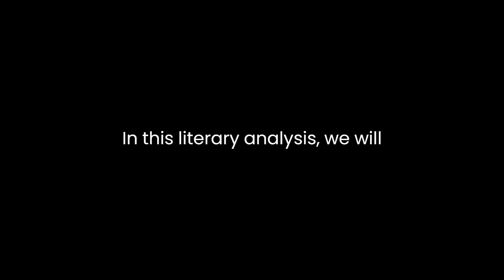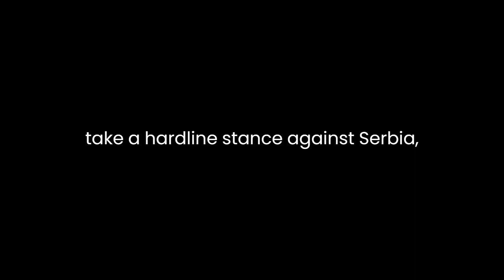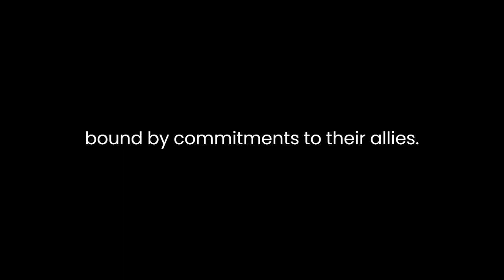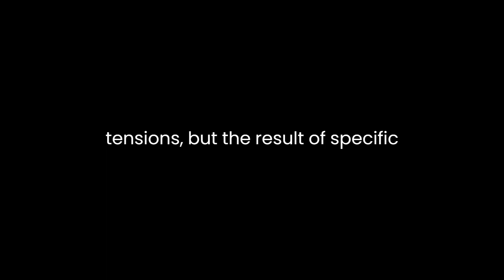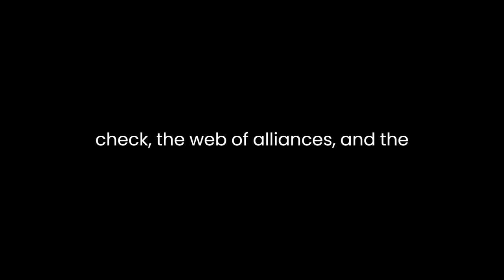"Europe's Last Summer" By David Fromkin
"Europe's Last Summer: Who Started the Great War in 1914?" is a thought-provoking historical analysis by David Fromkin that delves deep into the complex web of political alliances, imperial ambitions, and diplomatic failures that led to the outbreak of World War I. In this literary analysis, we will explore the key themes and arguments presented in the book, examining Fromkin's perspective on the origins of the Great War.Fromkin's central argument revolves around the idea that the outbreak of World War I was not an inevitable consequence of political and military tensions in Europe, but rather the result of individual decisions and miscalculations made by key actors in the summer of 1914. He challenges the traditional view that portrays Germany as the sole aggressor and argues for a more nuanced understanding of the events leading to the war.One of the key themes explored in the book is the notion of the "blank check." Fromkin emphasizes the role of Austria-Hungary's July Ultimatum to Serbia, which was backed by a blank check from Germany, as a pivotal moment. He argues that Germany's unconditional support for Austria-Hungary emboldened the latter to take a hardline stance against Serbia, ultimately leading to a chain reaction of mobilizations and declarations of war.Fromkin also sheds light on the complex network of alliances that existed in Europe at the time. He highlights the entangling alliances between major powers like Germany, Austria-Hungary, Russia, France, and Britain, which created a situation where a regional conflict could quickly escalate into a full-scale war. The author suggests that these alliances made it difficult for leaders to step back from the brink of war, as they were bound by commitments to their allies.Furthermore, Fromkin delves into the personalities and motivations of key leaders, such as Kaiser Wilhelm II, Tsar Nicholas II, and Emperor Franz Joseph. He argues that personal biases, insecurities, and misjudgments played a significant role in the decision-making process leading up to the war. For instance, Wilhelm II's desire to assert Germany's position on the world stage and his fear of encirclement influenced his support for Austria-Hungary's aggressive stance.The book also addresses the failure of diplomacy in averting the crisis. Fromkin points out the lack of effective communication and diplomacy among the major powers during the July Crisis. Diplomatic channels were often sluggish and mismanaged, with misunderstandings and misinterpretations exacerbating the situation. The absence of direct communication between Berlin and St. Petersburg allowed for the escalation of the crisis.Fromkin's narrative is supported by extensive research and analysis of primary sources, diplomatic correspondence, and historical accounts. He paints a vivid picture of the political landscape of Europe in 1914, capturing the tension and uncertainty that prevailed.In conclusion, "Europe's Last Summer" challenges conventional interpretations of the origins of World War I. David Fromkin argues that the war was not an inevitable outcome of underlying tensions but the result of specific decisions, actions, and misjudgments made by key actors in the summer of 1914. By exploring themes such as the blank check, the web of alliances, and the role of individual leaders, Fromkin provides readers with a nuanced understanding of this critical period in history. His meticulous research and engaging narrative style make the book a valuable contribution to the study of the First World War, inviting readers to reconsider their perceptions of who started the Great War.